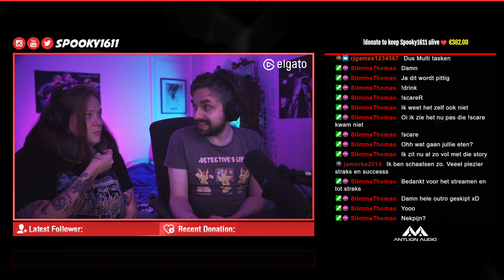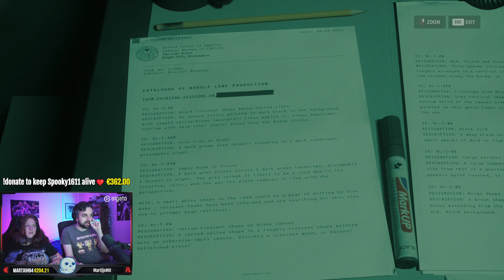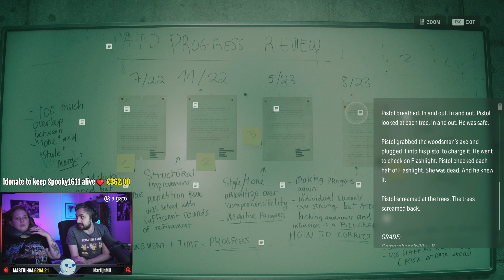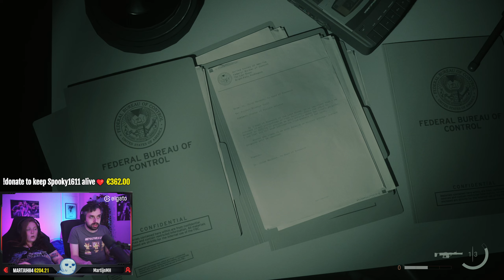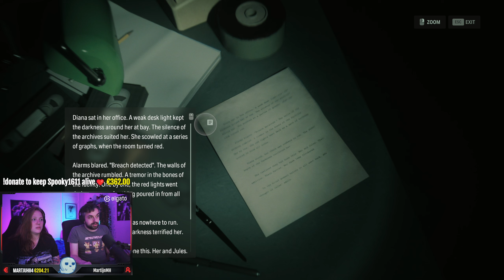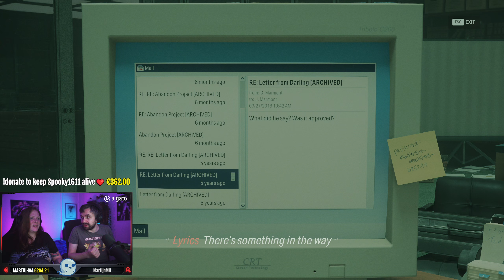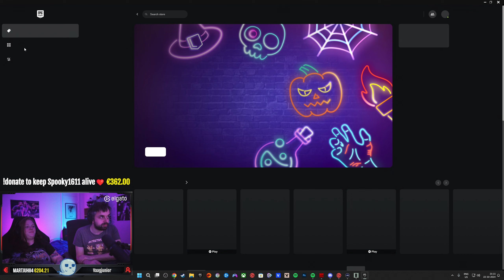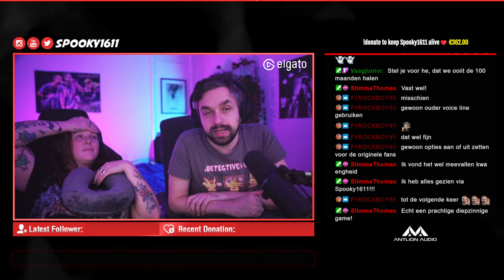Verf, Schrijf, Verf | The Lake House #2 AlanWake2 (22-10-2024)